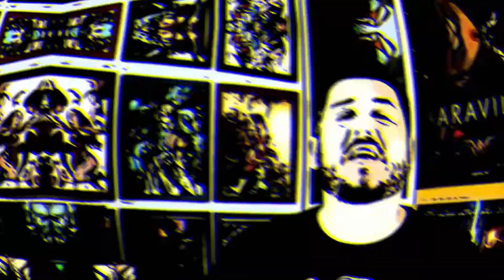GAMES QUE MARCARAM NOSSA VIDA! | NERDEZARIA GAMES Ep. 1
2018 começa com tudo!
Vamos falar quais os jogos de videogame que marcaram, nossas vidas e que até hoje lembramos com carinho.

Conte pra nós nos comentários quais o jogos que também marcaram sua vida.